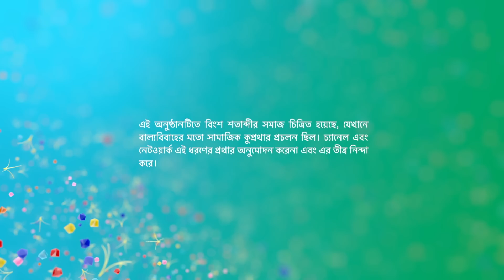Episode 80 | Part 1 | কমলাওশ্রীমানপৃথ্বীরাজ | সোম - রবি | 6:30 PM